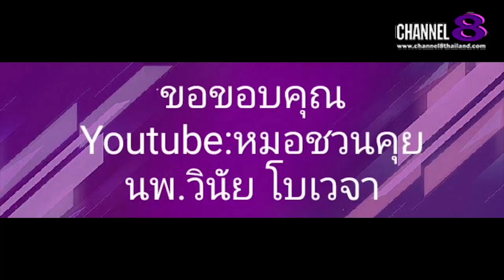Channel8Thailand : The S@M ET! NEWS : ณ​หมอ​ชวน​คุย​ อาหารกลุ่มที่สอง ที่ห้ามรับประทาน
คุณ​หมอ​ชวน​คุย​ อาหารกลุ่มที่สอง ที่ห้ามรับประทาน​ช่วงโควิดระบาด​

4 Ku-band @ 54 MHz
24 Ku-band @ 27 MHz

Downlink Information:
NAT TV 1 and 2
Transponder: 22
Frequency: 12090
Symbol Rate: 20000
FEC: 3/4

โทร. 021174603